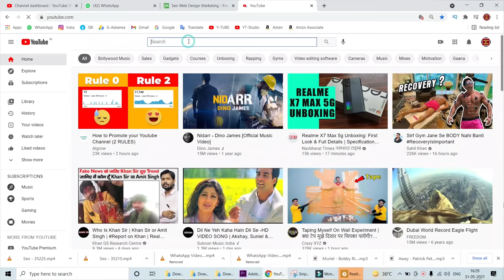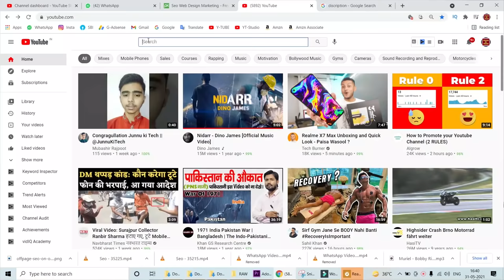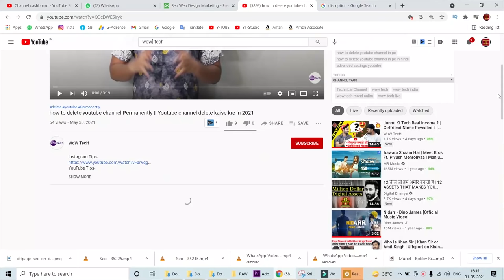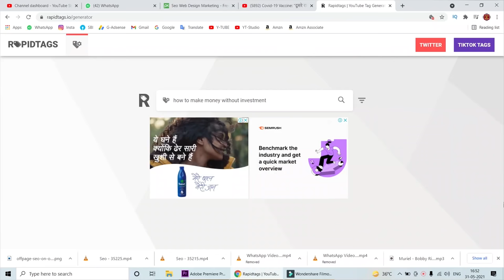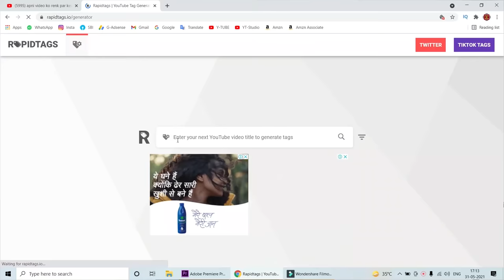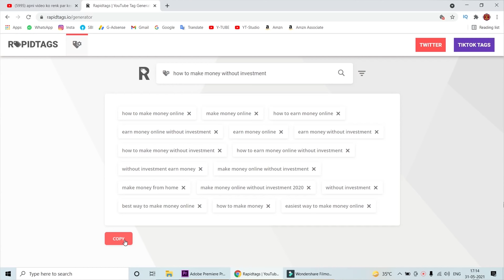What is SEO ? and How Does it Work? (2021) What is Off Page vs On Page SEO | How to grow Channel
Chapters:
0:08 An intro to video chapters
0:47 About video
1:00 video Promo

What is SEO and How Does it Work? (2021) What is Off-Page vs# On-Page SEO | How to grow

License